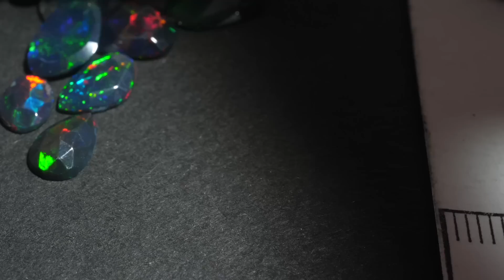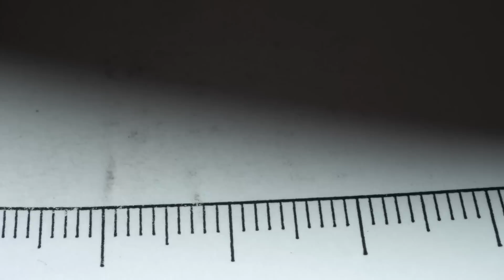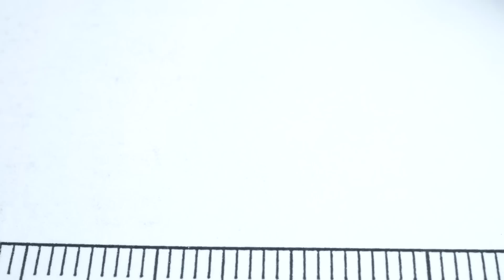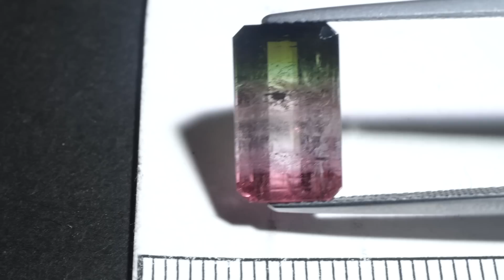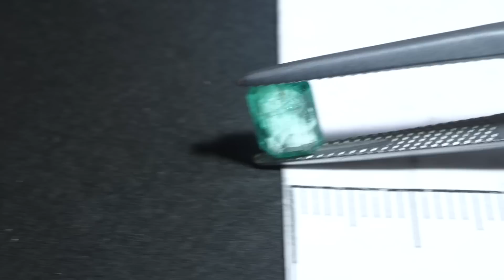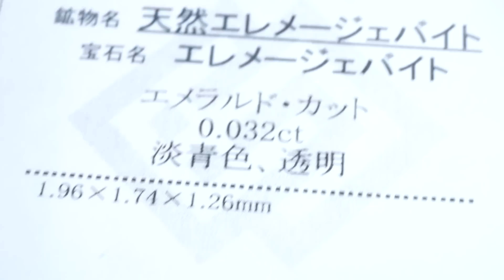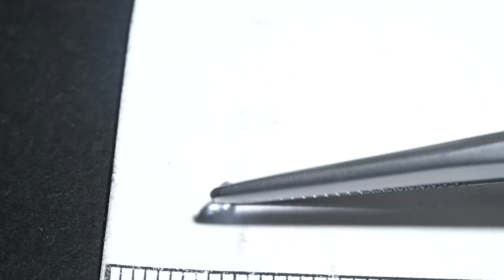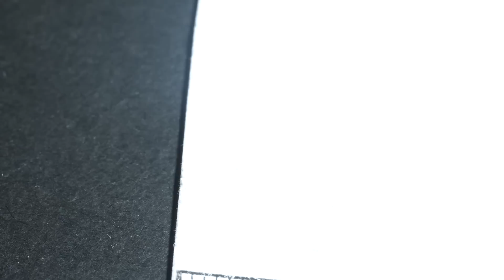【🎁200名プレゼント】年に数回しかできないスペシャルな企画を今夜🌠。。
▼ご紹介した宝石のご購入はこちらから［SHOP］

⭐️ご購入方法⭐️
※21:50になりましたら、上記ショップ内にて商品ページを一斉公開します。

※応募フォームの備考欄にお伝えしたキーワードをご記入ください。

▼KAZUのtwitter（本日配信させて頂いた私、KAZUのTwitterアカウント）
※Twitterでもプレゼント企画🎁やってます！